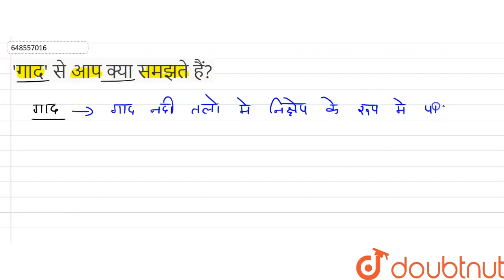\'गाद\' से आप क्या समझते हैं? | CLASS 7 | मृदा | BIOLOGY | Doubtnut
\'गाद\' से आप क्या समझते हैं?
Class: 7
Subject: BIOLOGY
Chapter: मृदा
Board:Rajasthan Board

👉 Have Any Query? Ask Us.